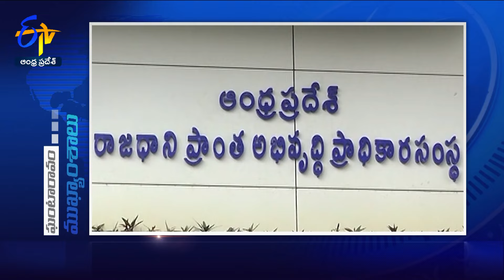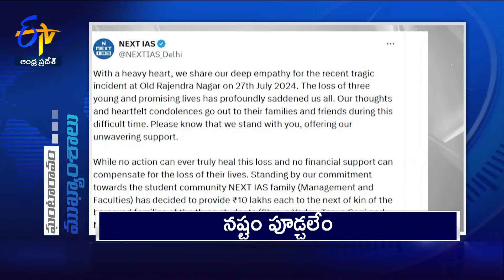6 PM | 2nd August 2024 | Ghantaravam | News Headlines | ETV Andhra Pradesh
2nd August   2024 | 6 PM | Ghantaravam | News Headlines | ETV Andhra Pradesh